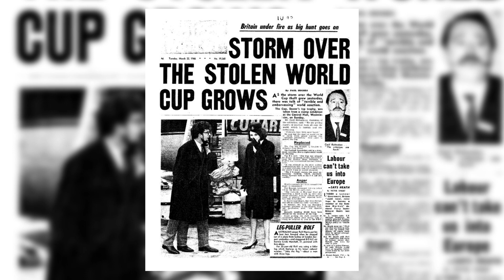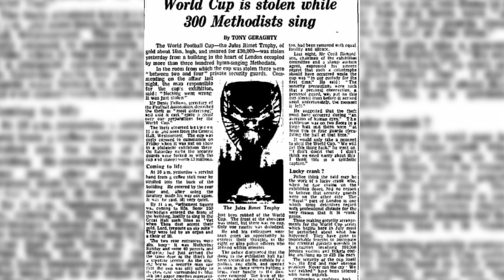The DOG that FOUND the Stolen WOLRD CUP TROPHY 🐶 🏆 (Pickles)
⚽🏆 The 1966 Soccer World Cup was stolen only a few months before the tournament. Do you know who managed to find it and how they did it? Discover in this AnimalWised video the story of Pickles, the dog that saved the 1966 World Cup trophy.